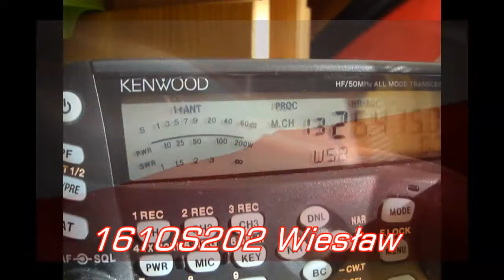QSO 161OS202 Wiesław i 26FF004 dnia 23.07.17 o 07:19